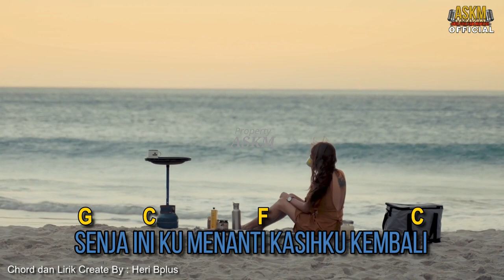🔴 SENJA DEMI SENJA KOES PLUS Request by nur cahyo widodo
Lagu KR.SENJA DEMI SENJA terdapat dalam KOES PLUS POP KERONCONG VOLUME 1 Mei-74 RMC-192 REMACO karya dari tonny koeswoyo yan gsekaligus dinyanyikan oleh pengarangnya sendiri lagu ini kental sekali musik keroncong walaupun diramu manjadi msuik pop koes plus,lagu ini di request oleh nur cahyo widodo,ASKM Anda Suka Kami Memutar adalah Sumber informasi seputar lagu lagu koes bersaudara dan koes plus yang membedah tentang sejarah koes plus & koes bersaudara ,lagu lirik,personil dan seputar obrolan koes dalam pemutaran live streaming